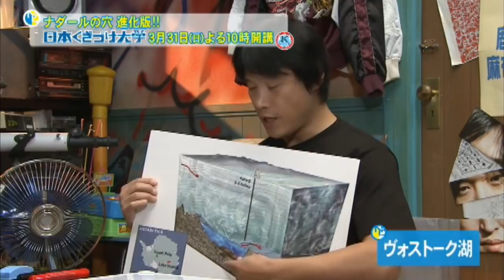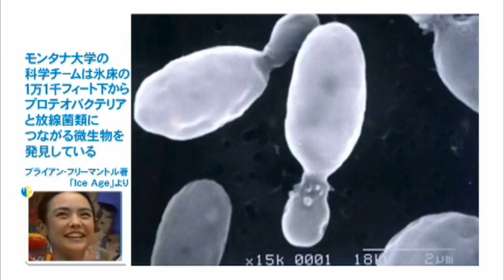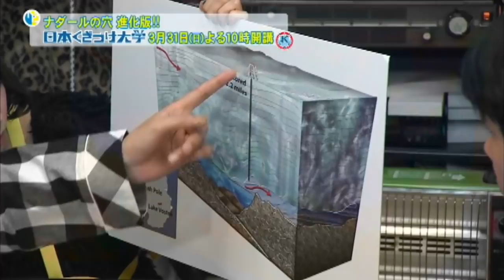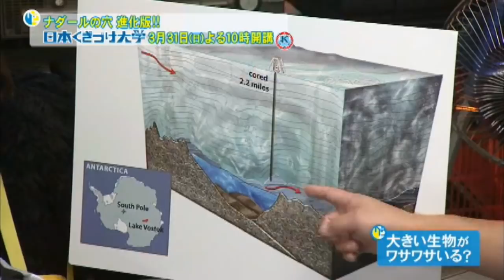未知の生命体が南極の地下に？ 長沼毅